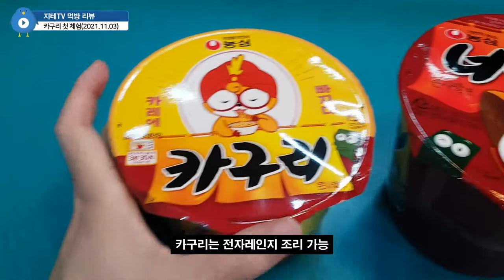너구리를 🥘 카레 라면으로 🍲 먹는다면? | 지테TV 먹방 리뷰 Mukbang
나중에 오뚜기카레면이랑 같이 비교 해 볼 예정이에요.

Chapters
0:00:00 제품 소개 Introduce
0:00:16 개봉 Open
0:01:08 먹방 Mukbang
0:02:16 후기 Review
0:02:43 바라는 게 있어요 I wanna change it
0:03:17 마무리 Outro

CPU : AMD Ryzen 5800X(8/16)
CPU Cooler : Enermax LIQMAX III ARGB 360
Motherboard : ASUS PRIME X570-Pro CSM
RAM : TeamGroup T-Force Delta RGB CL16 3200Mhz 32GB(16G x 2)
VGA : MSI GTX 1660 Super Gaming X D6 TwinFrozer
SSD(OS & SW) : Samsung 970 EVO Plus 1TB
SSD(Data 1) : Samsung 850 PRO 256GB
SSD(Data 2) : Samsung PM851 128GB with mSATA to SATA Converter
PW : Seasonic Focus Gold GM-750 Modular
Case : Darkflash DLX21 Mesh
Microphone : RODE NT-USB Mini
Webcam : Logitech StreamCam(Main), Logitech C922(Sub)
Keyboard : Logitech K120
Mouse : Logitech G102
Lights : Luxpad K22H x 2
PhoneCam(야외촬영) : Samsung Galaxy S7 64GB